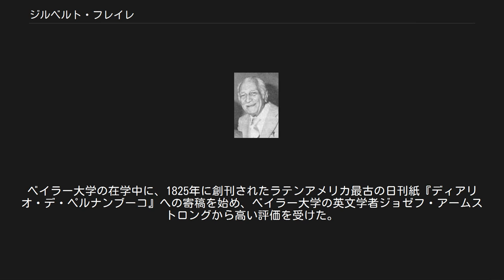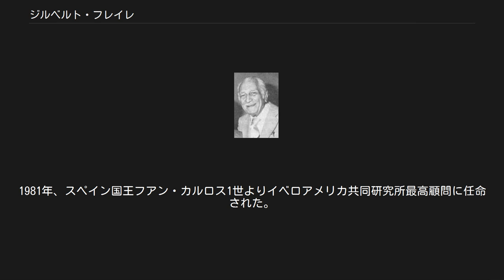ジルベルト・フレイレ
ジルベルト・フレイレ（1975年） ジルベルト・デ・メロ・フレイレ（Gilberto de Mello Freyre, 1900年3月15日 - 1987年7月18日）は、ブラジルの社会学者、文化人類学者、歴史家、ジャーナリスト、政治家。
20世紀のブラジルを代表する文化人であり、代表作である『大邸宅と奴隷小屋』(Casa-Grande & Senzala) は、植民地時代のブラジルにおけるプランテーション（大農園）での家父長制下の社会と生活を描いたもので、欧米各国で翻訳され西洋思想の古典として高い評価を受けている。
 ブラジル北東部（ノルデステ）ペルナンブーコ州の州都レシフェ市の、砂糖きび農園を経営する旧家に生まれた。
農園主の一族としては金銭的に恵まれない生活を送っていたが、教師であり法律家であった父親アルフレッド・フレイレの元でエリート教育を受けて育った。
1907年から1917年まで南部バプテスト連盟が設立したプロテスタント系のミッションスクール（現在のコレジオ・アメリカーノ・バティスタ）に通い、卒業に前後してバプテスト教会の信者となった。
卒業後しばらくレシフェで布教活動を行い、1918年バプテスト教会の奨学金を得て、神学を学びにアメリカ合衆国テキサス州にある同じく南部バプテスト連盟が設立したベイラー大学へ留学した。
 当時の多くのブラジルの知識人同様に進歩的かつ自由主義的な考え方を持っていた父親に影響され、アメリカの反ブルジョワ的なキリスト教に憧れを持っていたと、後にフレイレは語っている。
しかし、アメリカで待ち受けていたのはクー・クラックス・クランの集団や、黒人へのリンチ殺人といった厳しい人種差別の現実であった。
やがて米国のプロテスタントへの疑問を抱くようになり、さらに非洗礼者であった父親がバプテストの学校で教鞭をとることに教会が批判的であったこともあり、宣教師への道を諦めた。
卒業論文のテーマは、テキサスのマイノリティの社会学的な調査だったが、大学に評価されることはなかった。
ベイラー大学の在学中に、1825年に創刊されたラテンアメリカ最古の日刊紙『ディアリオ・デ・ペルナンブーコ』への寄稿を始め、ベイラー大学の英文学者ジョゼフ・アームストロングから高い評価を受けた。
 1920年にベイラー大学を卒業し、同年秋、ニューヨークのコロンビア大学大学院に進学。
政治学部で人類学者フランツ・ボアズに師事し、その門下で多大な影響を受けた。
ポアズは文化相対主義を唱え、人間集団の格差を人種的・地理的な要因と文化的・環境的な要因に分けて考えた。
1922年、19世紀におけるブラジルの奴隷とイギリスの労働者の生活を比較した修士論文『19世紀中葉ブラジルにおける社会生活』を提出し、修士号を得た。
この論文は、米国のラテンアメリカ研究誌『ヒスパニック・アメリカン・ヒストリカル・レヴュー』に掲載された。
 コロンビア大学大学院修了後は、ヨーロッパ各国を訪問し研究者と交流、1923年にブラジルに帰国し『ディアリオ・デ・ペルナンブーコ』紙において文筆活動を開始した。
1927年、父方の親族がペルナンブーコ州知事に就任した際に請われ、その秘書官に就任。
1928年、ペルナンブーコ師範学校にブラジル初の社会学の教員として招かれたが、1930年10月のジェトゥリオ・ドルネレス・ヴァルガスによる軍事クーデター（ヴァルガス革命）でオリガルキー的な政治姿勢をとっていた知事と共に職を追われ、バイーア州とアフリカ大陸を経由して、ポルトガルのリスボンへ2年間の亡命を余儀なくされた。
この間にポルトガルや米国で『大邸宅と奴隷小屋』の資料収集を行った。
1931年2月、カリフォルニア州のスタンフォード大学に客員教授として招かれ春学期の講義を行った後、再びドイツを経由してポルトガルに戻った。
結果として、この亡命期間がより研究を進め関心をさらに深めることになった。
 1932年にブラジルへ帰国。
翌1933年、『大邸宅と奴隷小屋』を出版し、3つの人種と文化（ポルトガルの白人、先住民族のインディオ、奴隷としてアフリカから連れてこられた黒人）の混血と融合によるブラジル独自の国民形成を解釈した新しい視点を世に示した。
この著作は、西洋から否定的に見られてきた熱帯気候と混血化というブラジル社会の現実を肯定し、それまでブラジル人自身が持っていた西洋との劣等感を打ち破る原動...